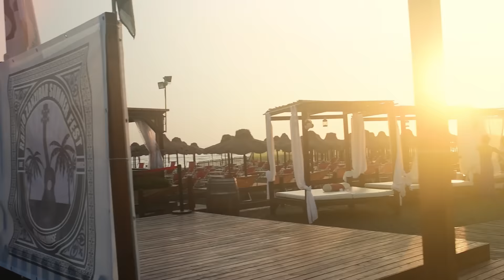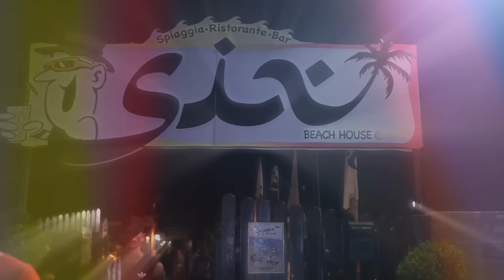Il Giovedì del SIX BEACH